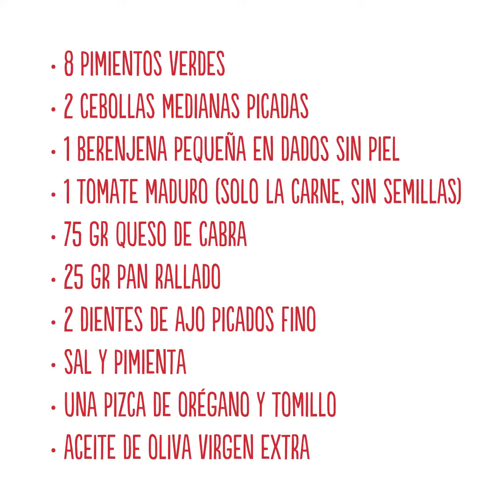Pimientos rellenos de Ternera Gallega en tempura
Tenemos LA RECETA trampa para una cena en casa gourmet. Decimos trampa porque estos "Pimientos rellenos de Ternera Gallega en tempura" son así de fáciles. ¡Apunta!👇

INGREDIENTES
🔹 300 gr de TerneraGallega picada
🔹 8 pimientos verdes
🔹 2 cebollas medianas picadas
🔹 1 berenjena pequeña en dados sin piel
🔹 1 tomate maduro (solo la carne, sin semillas)
🔹 75 gr queso de cabra
🔹 25 gr pan rallado
🔹 2 dientes de ajo picados fino
🔹 sal
🔹 pimienta
🔹 una pizca de orégano y tomillo

Para la tempura:
🔹 150 gr maicena
🔹 65 gr harina normal
🔹 200 gr agua fria
🔹 sal

✨ ELABORACIÓN
1⃣ Pochar la cebolla en aceite de oliva en una sartén. Cuando empiece a estar translúcida, añadir la berenjena, el ajo y la carne de tomate. Rehogar al menos 30 minutos a fuego suave hasta que estén las verduras tiernas.
2⃣ Fuera del fuego, añadir la carne, salpimentar y condimentar al gusto con orégano y una pizca de tomillo. Ligar el conjunto con el queso desmenuzado y el pan rallado.
3⃣Preparar la masa de tempura mezclando bien todos los ingredientes y dejándola reposar en nevera al menos media hora.Cortar los pimientos por el fondo y vaciarlos de semillas con cuidado de no romperlos. Rellenar con la mezcla y poner la tapa con el rabo encima. Pinchar las tapas con 2-3 palillos para que se sujeten al cocinarse.
4⃣ Bañar cada pimiento en la masa de tempura y freír en abundante aceite bien caliente hasta que estén dorados y bien crujientes. Escurrir sobre papel absorbente para retirar el exceso de grasa.

✨ SUGERENCIA
🔷 Acompañar de un arroz en blanco al ajo y una salsa de tomate casera.

⏱ 1 h y 15 min.